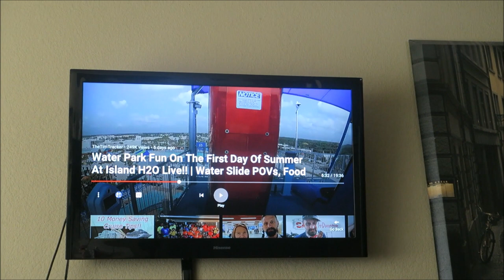I HAD SURGERY!!!